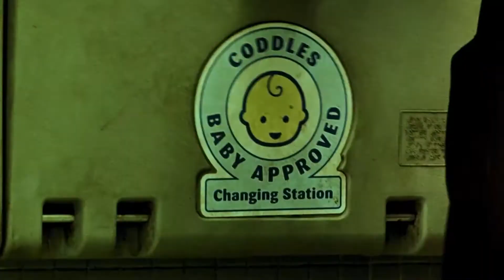Why "Shoot 'Em Up" is a classic: Bullets and babies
The Niche is a show hosted by John Costa that dives deep into the forgotten corners of cinematic history to show you films you’ve probably never seen before.

On today’s episode, John takes two pistols and does a dive into quite possibly one of the most unique action comedies ever made: Shoot 'Em Up. A clever non-stop action extravaganza with loads of laughs and inventive kills. This is sure to push any audience member to the edge of their seats, so try to sit back and enjoy the ride.